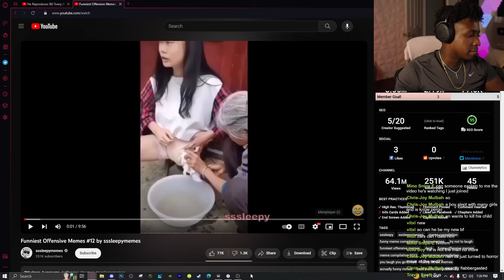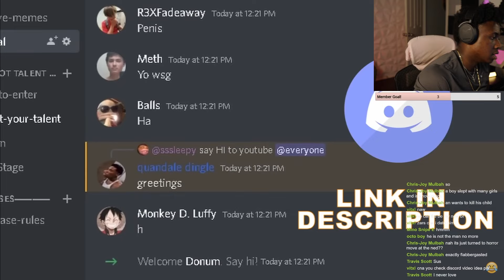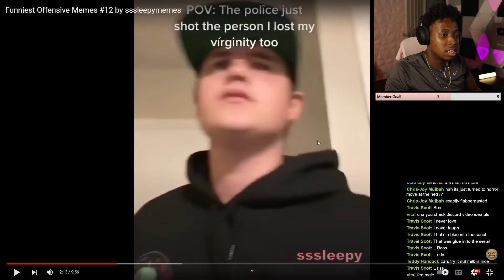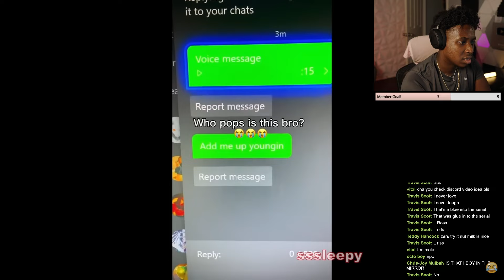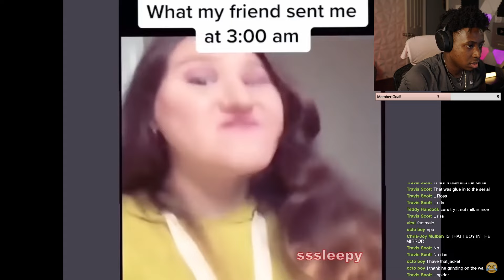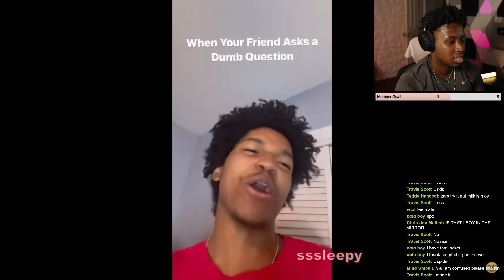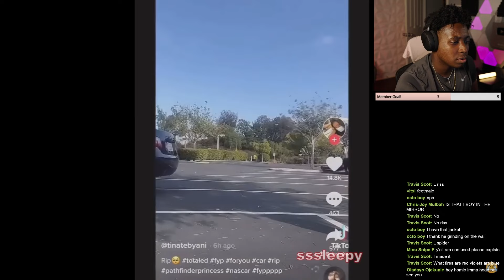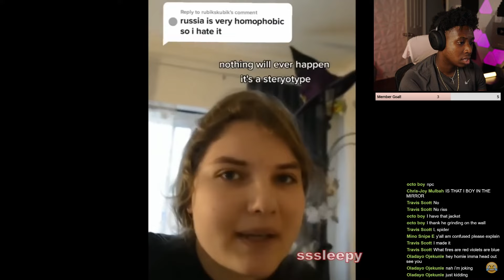Funny & Hilarious People's Life 😂 #2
Main Channel @Zars.

Jesus said to love one another and that we should be servants to each other, so I would ask that you all do that in the comment section and irl. Be kind and respectful. We are a community the Goodie Gang. That means more to me than anything. Thank you.